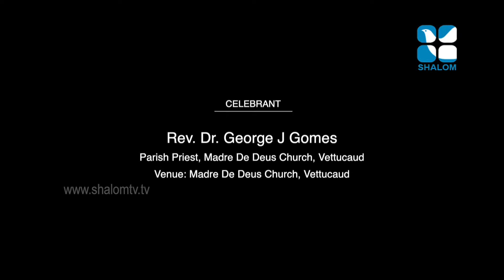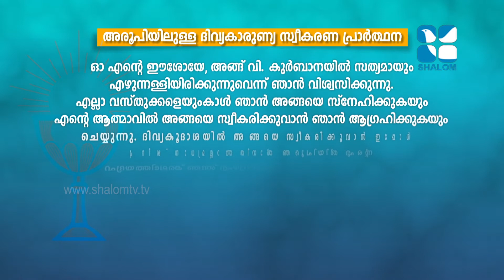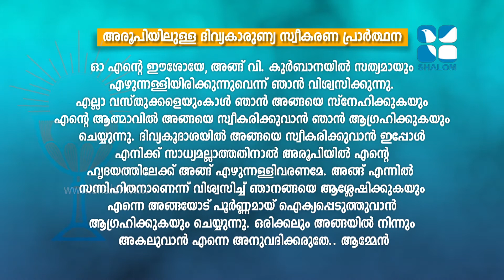Holy Mass | Latin Rite | Rev Dr George J Gomes | AUGUST -01-2021 | ShalomTV